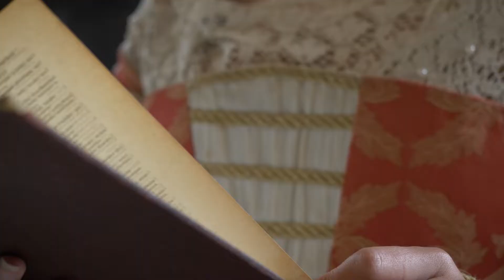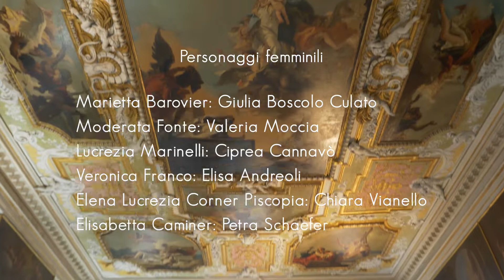"Venezia e le donne" - per ROLLING STONE ITALIA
Che Venezia e la sua storia fossero molto Rock non vi era dubbio alcuno: soprattutto le sue donne. Nasce per "Rolling Stone” questo estratto video dal capitolo 7 di “Venezia in Numeri”, dedicato da Alberto Toso Fei - che ha scritto e condotto il lavoro - alle donne nella storia della Serenissima.

Girato alla Scuola Grande dei Carmini con le amiche Giulia Boscolo, Valeria Moccia, Ciprea Cannavò, Elisa Andreoli, Chiara Vianello e Petra Schaefer, con la regia di Tommaso Giusto. Un lavoro reso possibile anche grazie al Cers e Wavents di Massimo Andreoli, oltre che a Marisa Convento e il Comitato per la Salvaguardia dell'Arte delle Perle di Vetro Veneziane.